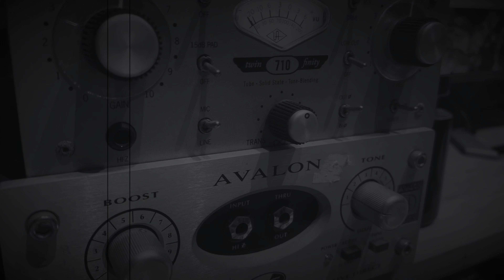La Vie En Rose (French Version) | Cover By Eint Chit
Tittle - La Vie En Rose (French Version)
Piano - Aung Aye Chit